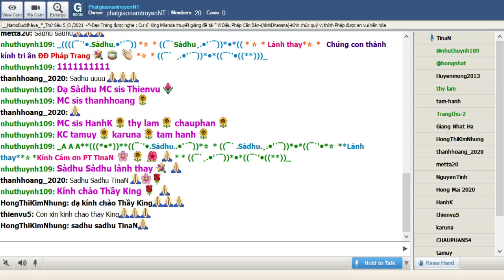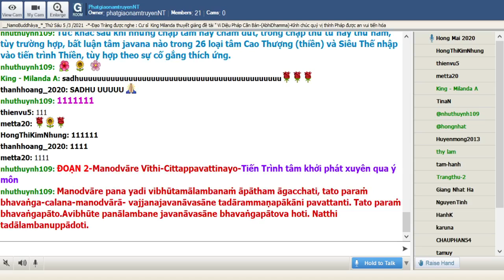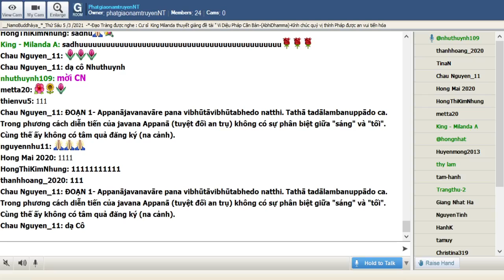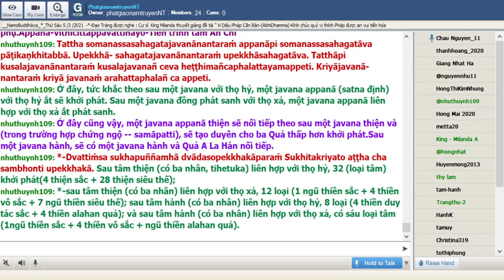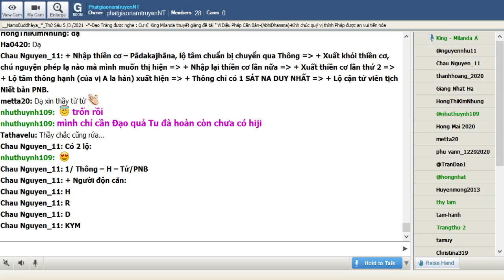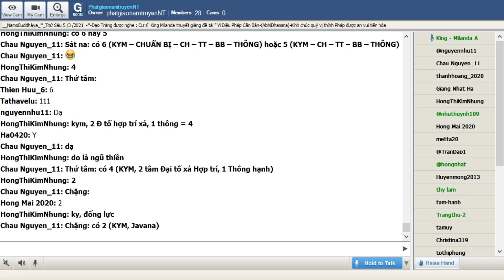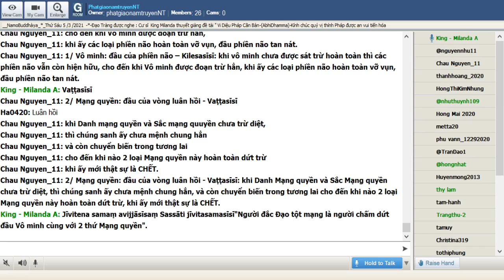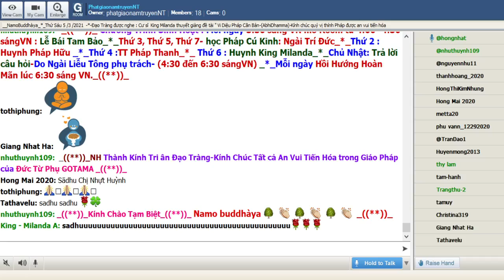119_Room PhatgiaonamtruyenNT - Vi Dieu Phap_King Milanda(Buổi 119) Thứ Sáu Mar 05-2021